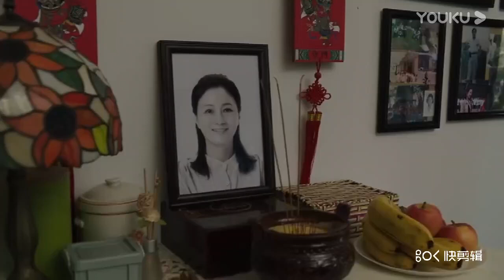王鸥为了还妈妈清白，赌上自己的人生《猎狐》丨 Hunting【优酷官方频道】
王鸥王凯再度合作,联手侦破惊天骗局!